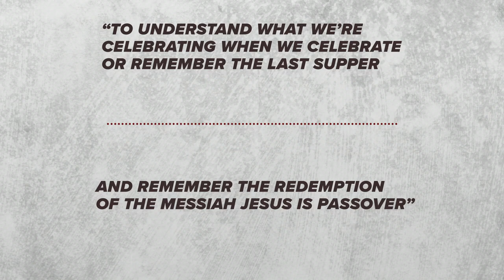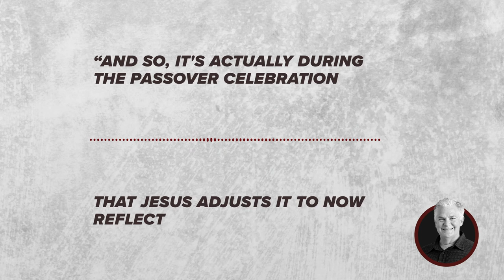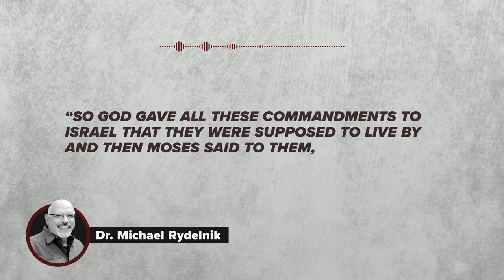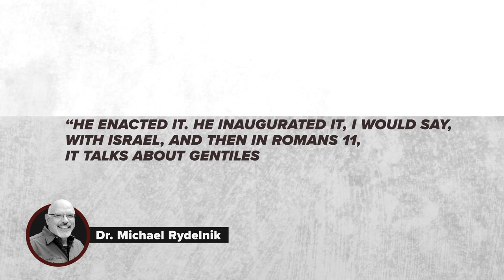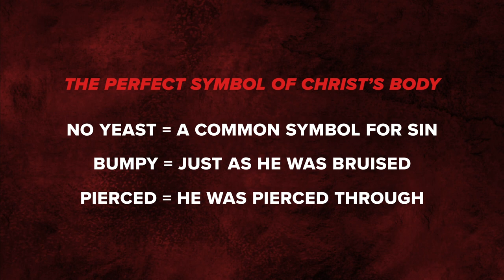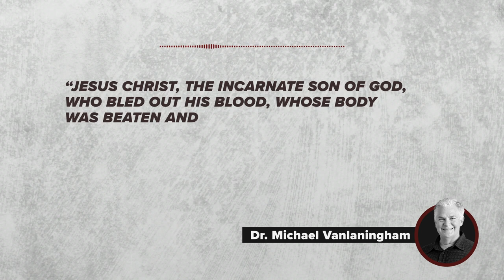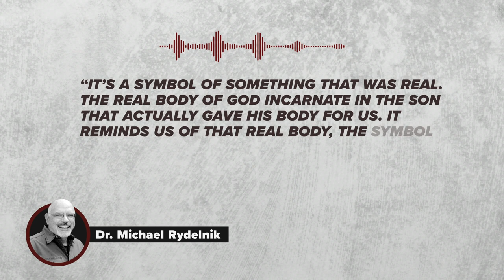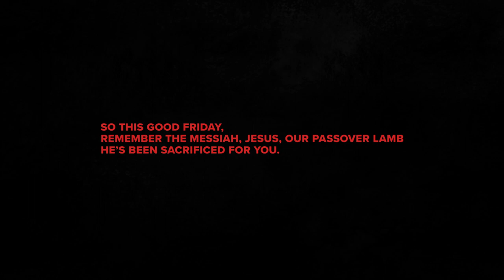Good Friday 2020: A New Covenant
Harvest Bible Chapel Good Friday 2020. Dr. Michael Rydelnick and Dr. Mike VanLanginham discuss the significance of the Last Supper Passover meal as it relates to the final hours of Christ's death.